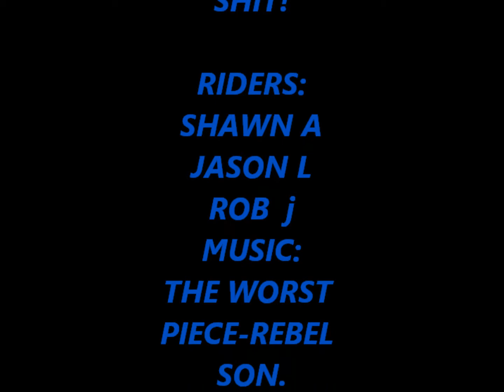SLED VID FEB13TH 2014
BC SLEDDING AKA (BEHIND CHELMSFORD)